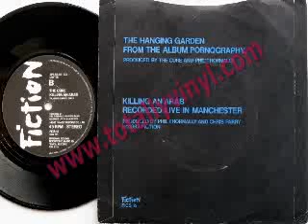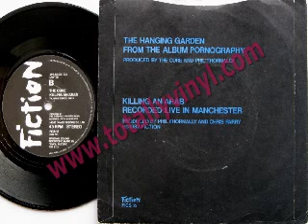The Cure - Killing An Arab (1982 04 27 Manchester) (Hanging Garden B Side) | CAZ0280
Post split of the band, The Hanging Garden from Pornography by The Cure was released, on 7" and 7" gatefold under the title "A Single", with Killing An Arab live from Manchester April 27th 1982 on the B-Side